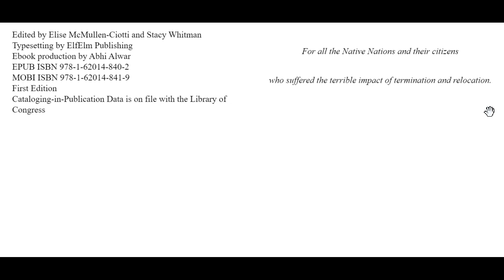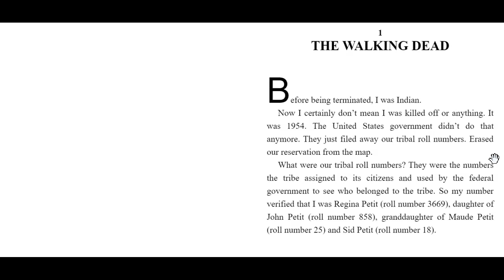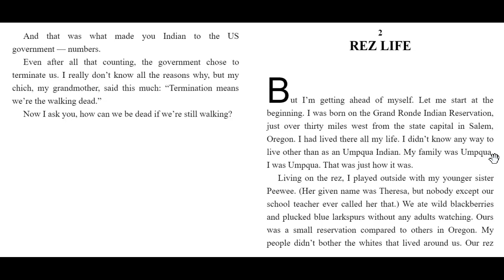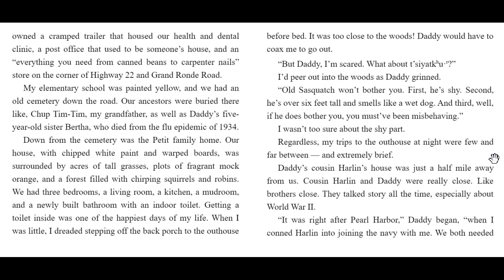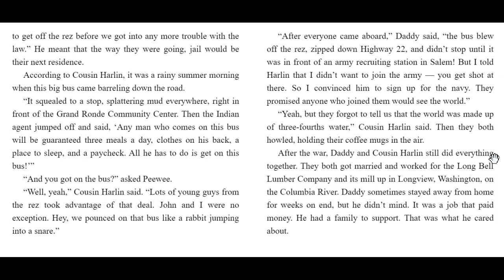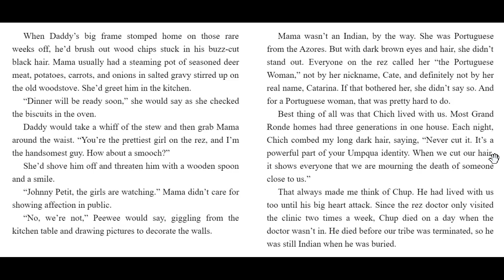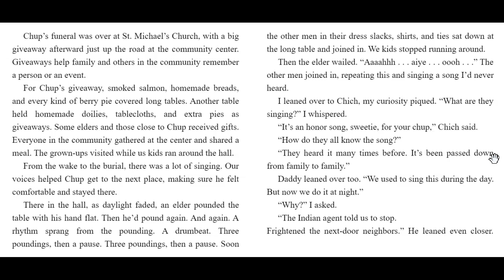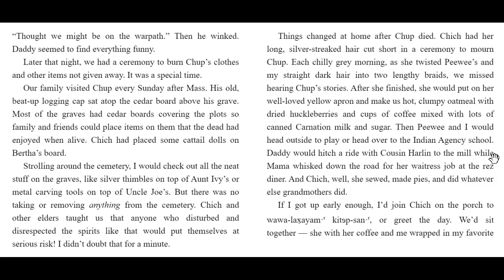Indian No More Part 1